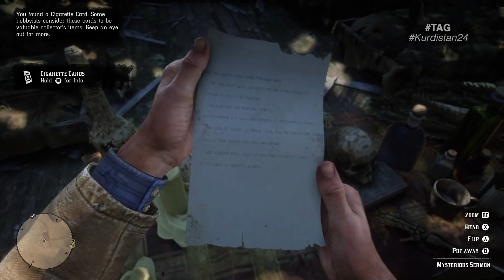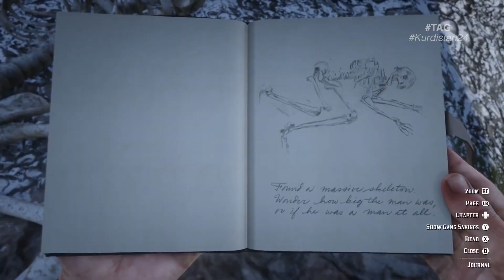نهێنییه‌كانی رێد دێد 2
من گه‌نجێكم ده‌مه‌وێت ڤیدیۆ له‌سه‌ر فیلم، ڤیدیۆ یاری، ته‌كنه‌لۆژیا و زانست دروستبكه‌م
له‌ فه‌یسبووك و ئینستگرام ده‌توانن بمدۆزنه‌وه‌